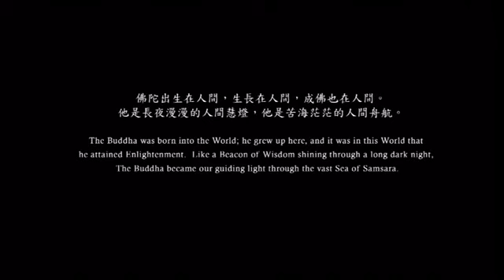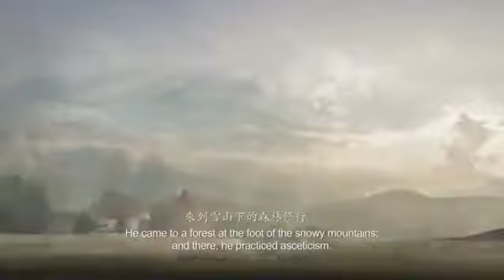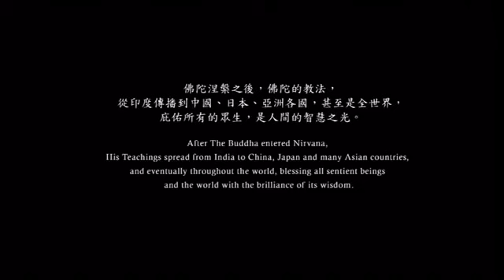3D动画【人间佛陀】